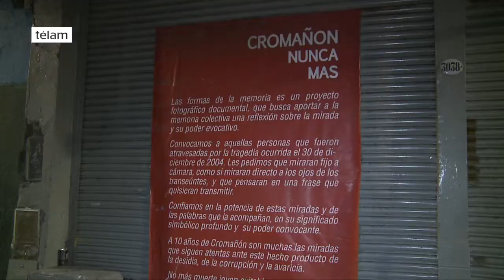Familiares de Cromañón afirman que “nunca podrán cerrar la herida” pero estar juntos “los consuela”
Familiares de sobrevivientes y víctimas de la tragedia de Cromañón, de la que hoy se cumplen 12 años, coincidieron en manifestar que "nunca podrán cerrar la herida" pero que el acompañamiento les "hace más fácil sobrellevar al dolor" mientras remarcaron que el papel de la Iglesia fue fundamental porque les dio "consuelo" ante la "falta de Justicia".
Los familiares colmaron la Catedral Metropolitana donde el obispo auxiliar de la Arquidiócesis de Buenos Aires dio una misa en la que remarcó que "los familiares han ido acompañándose en el dolor" y que desde la Iglesia quieren "acompañarlos porque el amor fortalece" y saben que "están junto a todo ese amor de los jóvenes que murieron de una manera tan inentendible y gratuita".
El décimo segundo aniversario por Cromañón, donde 194 jóvenes murieron intoxicados como consecuencia de un incendio en el boliche donde tocaba el grupo de rock Callejeros, encontró a los familiares en la misa en la Catedral y luego marchando hacia el "santuario" erigido en la calle Bartolomé Mitre del barrio de Once, en la esquina donde se emplazaba el local incendiado.
En tanto, otro grupo, mayormente integrado por agrupaciones políticas, decidió hacer un breve acto en Plaza de Mayo, y otro - vinculado a aquellos sobrevivientes que no están de acuerdo con la condena al grupo Callejeros- montó un escenario en la zona del Obelisco donde actuaron bandas de rock.
"Desde esas noche -el 30 de diciembre del 2004- los familiares de las víctimas, amigos y sobrevivientes luchamos reclamando Memoria, Verdad y Justicia por los derechos humanos de ayer y de hoy" expresa un texto que repartieron bajo el logo "Cromañón que no se repita".
Los sobrevivientes reivindicaron "el juicio político al ex jefe de gobierno Aníbal Ibarra, la causa penal contra los múltiples responsables, las acciones culturales como muestra de fotos y charlas en universidades, además del acompañamiento a otras víctimas".
El titular de la comisión de Pastoral Social de la Iglesia, Jorge Lozano, presente de la misa, dijo a Télam que "esto no es sólo un acontecimiento de la historia, es poner nuestro corazón lleno de dolor delante de todos para lograr esa fraternidad y el consuelo de todas las familias".
"Los frutos de la lucha de las familias han sido muchos, está el afecto y el cariño de todos los que hemos compartido ese dolor, mientras que en la sociedad se ha instalado la idea de cuidar la seguridad de los jóvenes en lugares de encuentro masivo ya que la Justicia aunque lenta no va a devolver la vida a los que murieron", dijo Lozano.